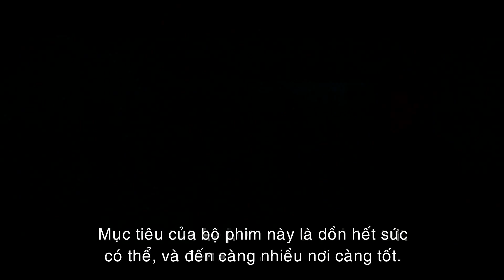Star Trek Chìm Trong Bóng Tối (3D) - Chìm Trong Bóng Tối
Chuyện gì sẽ xảy ra ở Star Trek phần 2 khi Kirk, người được trao tặng chiếc ghế thuyền trưởng của con tàu USS Enterprise nay lại tự tay đánh mất nó. Và anh phải chống chọi với tên tội phạm ưu việt cùng với vũ khí hủy diệt hàng loạt được vận hành bởi 1 người duy nhất.
Phim khởi chiếu từ ngày 17/05.